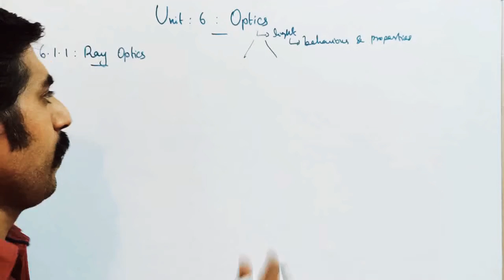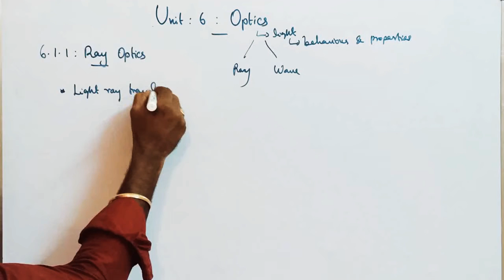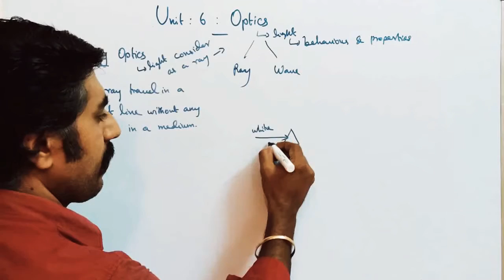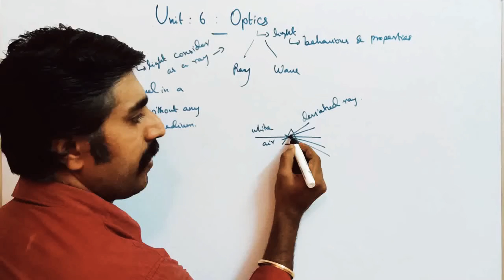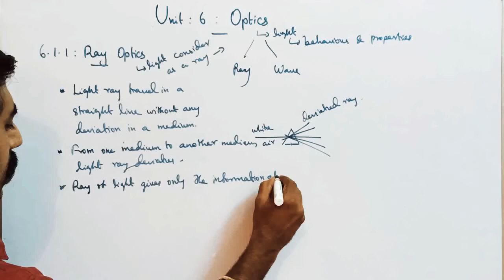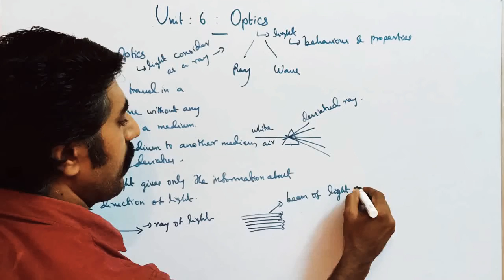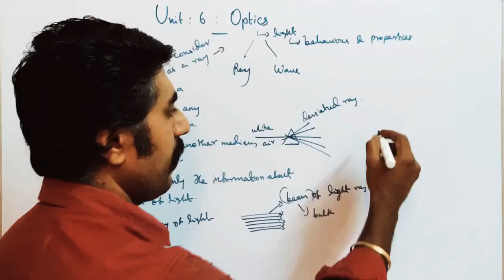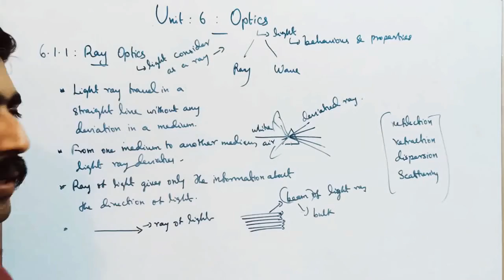Ray Optics ||Ln 6||STD 12 Physics || SKY PHYSICS||Tamil